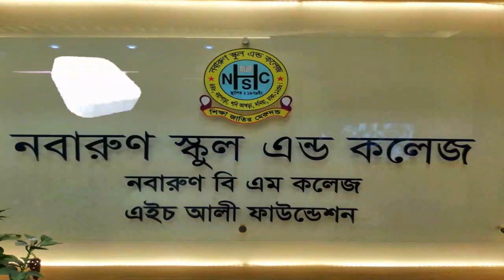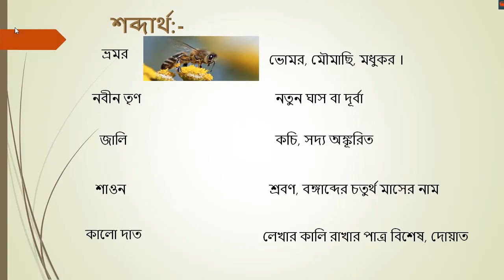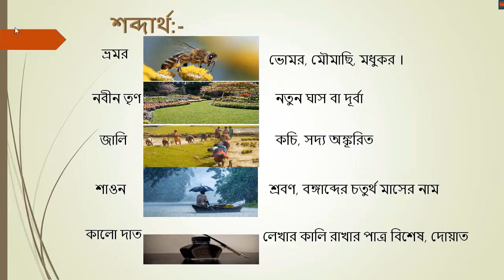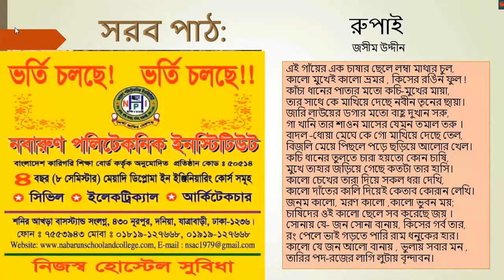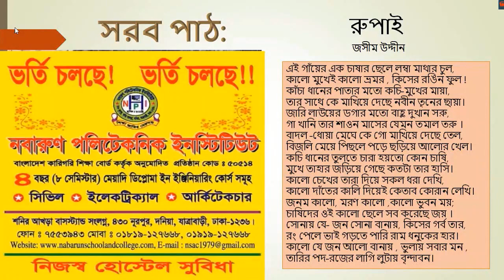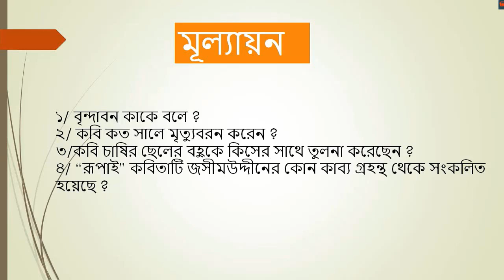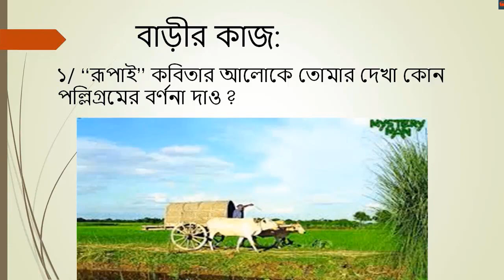Class-Eight,Subject-Bangla 1st paper, poem-Rupi(শ্রেণি-৮ম,বিষয়-বাংলা ১মপত্র,পদ্যাংশ-রূপাই)দনিয়া,ঢাকা